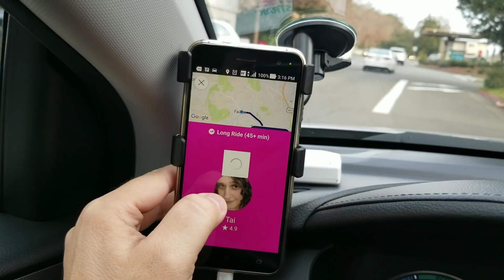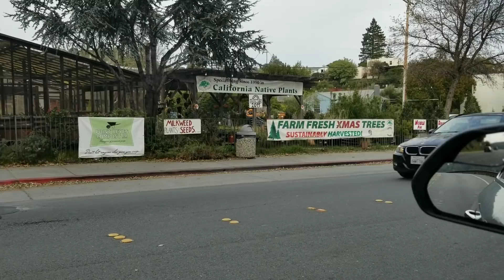Таксую в Калифорнии, работа таксиста, Как работать в такси Pan Zmitser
Реферальная ссылка для работы в LYFT,
бонус до 630$________  DZMITRY497662
Для работы в UBER ____  ZZYD9C
бонус до 980$ Реферальная ссылка для работы в LYFT,
бонус до 980$ Сколько можно заработать в такси, Uber Lyft? первая работа в сша Это сделал для вас Пан Змитер.